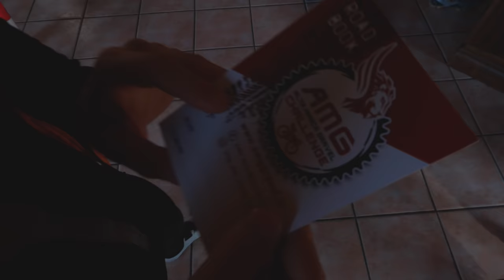GRAVEL DEI MULINI 2022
Percorso lungo di 145km e 280 metri di dislivello. In questa gravellata ci hanno accompagnato alcuni dei regaz di AMG: Eros, Ilario, Stefano e Marco. Caffè, brioches e partenza da La Salute di Livenza. Si pedala subito verso nord raggiungendo San Stino di Livenza costeggiando su strade bianche il fiume Livenza. Si raggiunge il Mulino Belfiore, passaggi suggestivi per il centro di San Vito al Tagliamento e a Sesto al Reghena. Si raggiungono poi i Mulini di Stalis e al km 83 ristoro con zuppa ai cereali a Parco Cecchini. Cochina, crostatina e banana. Passaggi nei centri storici di Cordovado e Portogruaro passando accanto ai Mulini di Sant’Andrea. Da qui tantissime gravel roads e single tracks che ci portano fino al mare, a Caorle. Si pedala lungo la spiaggia, vicino alla Chiesa della Madonna dell’Angelo e poi su Via dei Casoni da dove si può ammirare la zona lagunare con i caratteristici Casoni. Ultimi 20 km su piste ciclabili sterrate e argini riportano al punto di partenza. All’arrivo pasta all'amatriciana più birretta. Organizzazione super, una figata di giornata!

Questo percorso cicloturistico è indicato a tutti. Sono presenti anche dei percorsi più brevi, quello medio da 94km e quello corto da 60km. La bicicletta ideale è una gravel bike in quanto c’è tanto sterrato. Ecco la traccia del percorso lungo

Abbiamo percorso questa gravellata con le nostre bici gravel 3T Exploro Race con single speed Shimano GRX 40T e 11-42, pneumatici Specialized Pathfinder tubeless da 38mm, borraccia Jet Elite Cycling da 550ml, portaoggetti Takuin Elite Cycling e borse da bikepacking di Miss Grape.

Il progetto AMG alta marca gravel è nato 4 anni fa da un'idea di Eddy Sartorato, Presidente dell’Asd. L'obiettivo dell’associazione è quello di promuovere e valorizzare il territorio Veneto vissuto attraverso la bicicletta. AMG organizza una Challenge che propone 3 sfide: la Gravel dei Mulini, Alpago e Cansiglio il 10 luglio e Le Strade dei Vini il 18 settembre. Questa Challenge è studiata per far pedalare gli appassionati su percorsi off-road: sterrati, argini, single track, strade secondarie, piste ciclabili, tratturi,  strade di montagna, centri urbani e borghi storici tra i più belli d’Italia. Questo riassume lo spirito con cui alla società piace vivere il cicloturismo, dove ognuno con la propria andatura può gustarsi e assaporare ciò che lo circonda, dal mare alla montagna.

0:00 Gravel dei Mulini 2022
0:31 Partenza
0:50 Mappa percorso
2:12 Mulino Belfiore
4:49 Mulini di Stalis
5:22 Ristoro
6:49 Mulini di Sant'Andrea
7:43 Caorle
9:22 Arrivo

ATTREZZATURA:
- 3T Bike Exploro Race GRX 1X
- borse da bikepacking Miss Grape
- jersey Sportful Supergiara Gravellata
- bib Sportful Supergiara Bibshort
- gilet Sportful Supergiara Layer Vest
- calzini Sportful Matchy Socks
- completo invernale Castelli Cycling
- scarpe Fizik Terra Powerstrap X4
- casco Met Helmets Trenta Mips
- occhiali Alba Optics Delta
- sella Fizik Terra Argo X3
- nastro manubrio Fizik Terra Bondcush 3mm tacky
- borraccia Elite Jet 550ml
- portaborraccia Elite Prism
- porta oggetti Elite Takuin 550
- tenda Ferrino Tent Set
- saccoletto Ferrino Lightec SM 850
- materassino Ferrino Air-Lite
- luce anteriore Ravemen PR 1600
- luce anteriore Ravemen LR 500 S
- luce posteriore Ravemen TR 50
- cover smartphone e bag Eevye
- fornello Jetboil Zip
- cartuccia gas Decathlon
- piumino comprimibile Forclaz Decathlon

- Sony RX 100 Mark III

Registriamo le gravellate con Garmin Edge 830.

Montiamo i video con Adobe Premiere Pro.